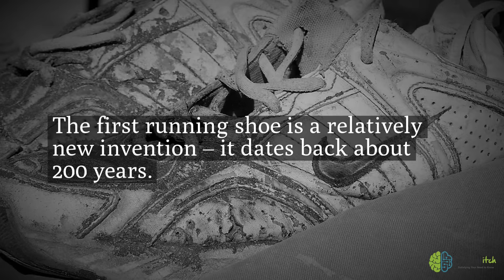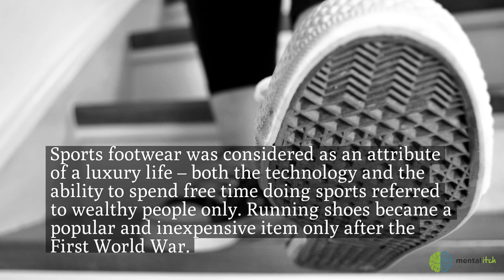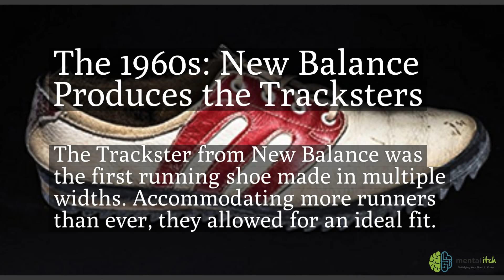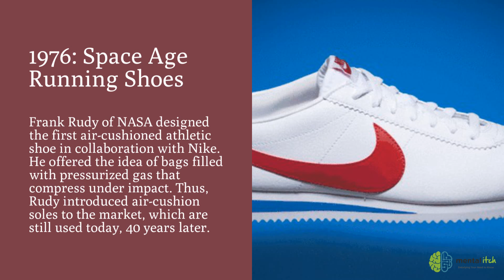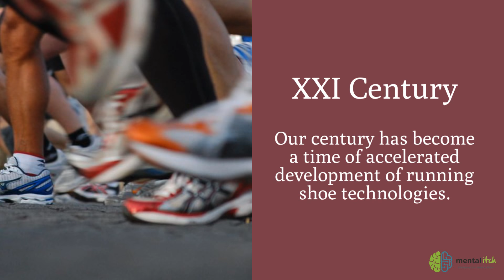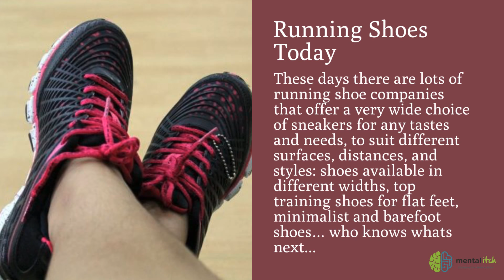The History of Running Shoes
Learn about the fascinating history of running shoes.  The running shoe is a relatively new invention – it dates back about 200 years.